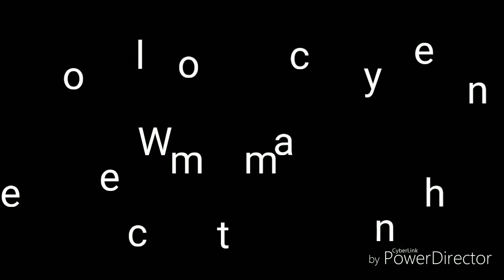Beach Buggy Racing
Playing Beach Buggy(BB) Racing for the first time and it was incredibly awesome